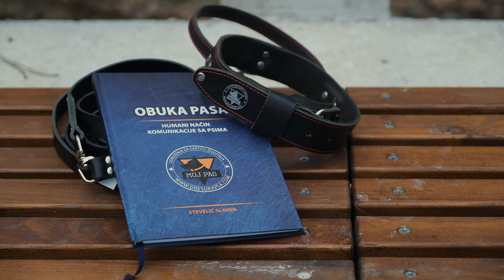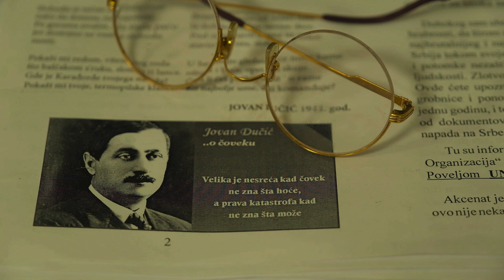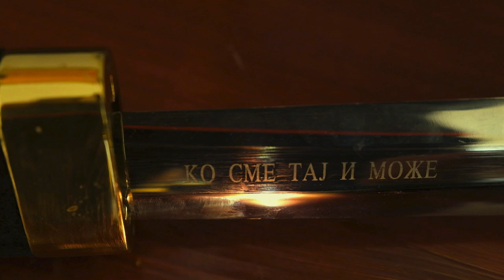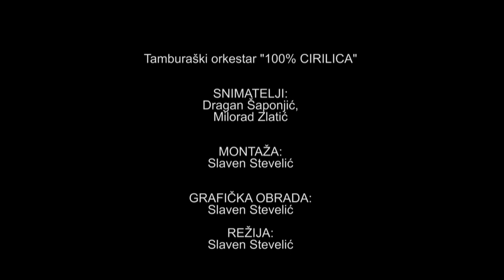Belgijski ovčar - pas čuvar (2022)